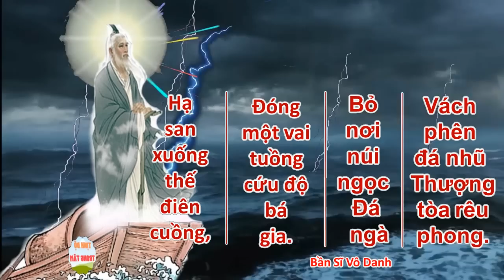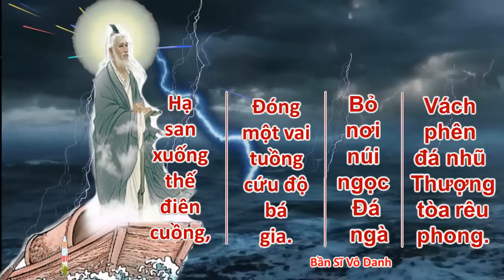Thầy Bần Sĩ | Chỉ cặn kẽ xong cho chúng thì thuyền ông đạo sĩ Bần quay về